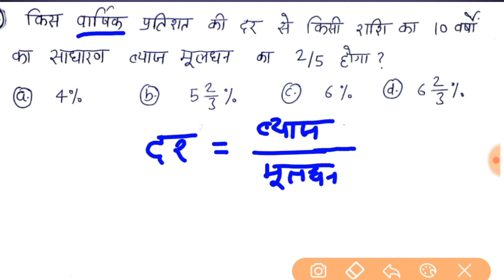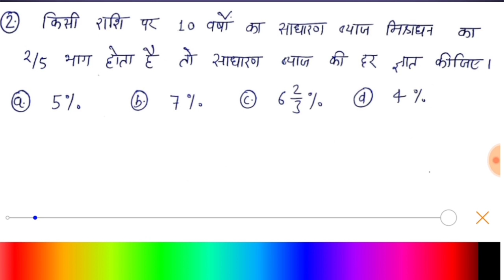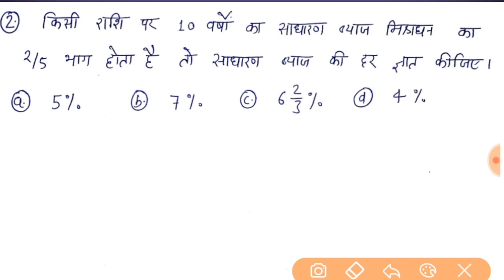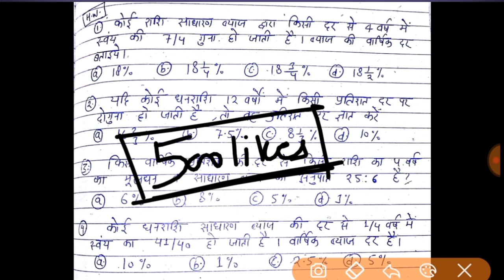Basic Math Concept Building Series P 1 || RRB NTPC ,MPSI ,MP Police Maths|| गणित का प्रसाद 1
गणित का प्रसाद is a video lecture series for students who are preparing for competition exams like railway ,mp police ,mp si , SSC .

You can ask your doubts through Instagram ,follow Avadhesh Sir from this